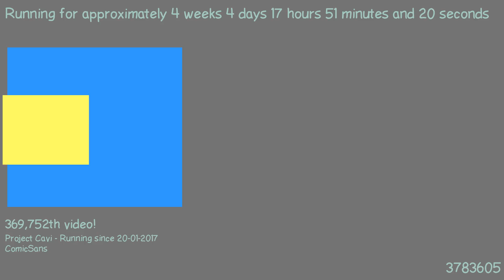1487778941 - Webdriver Cavi - F_0